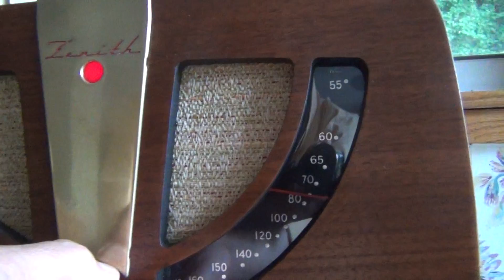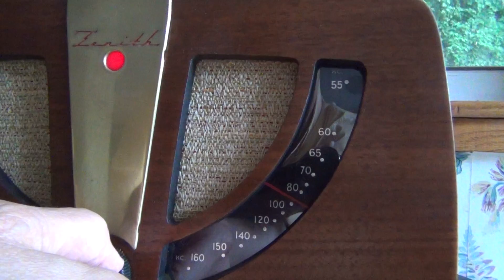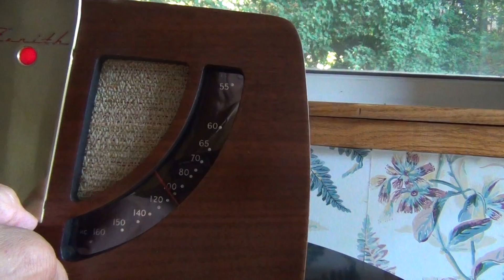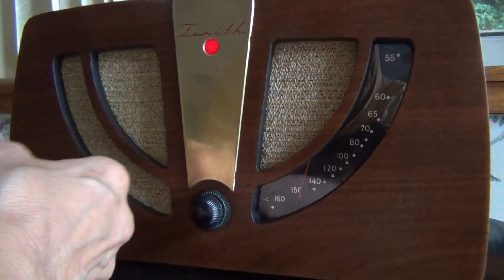Zenith 6D030 Eames Designed Wood Tube Radio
Video produced about 25 miles north of New York City.
This radio has been sold.